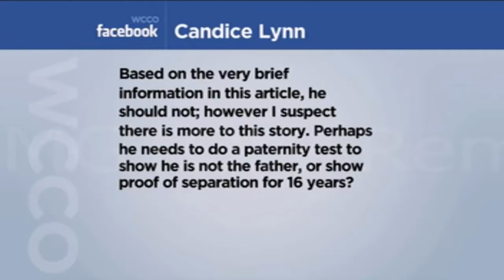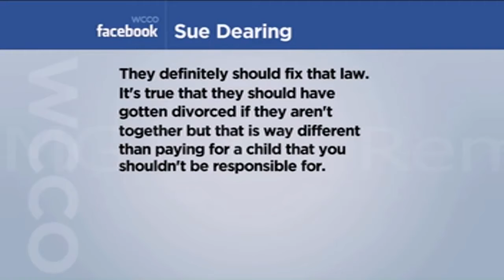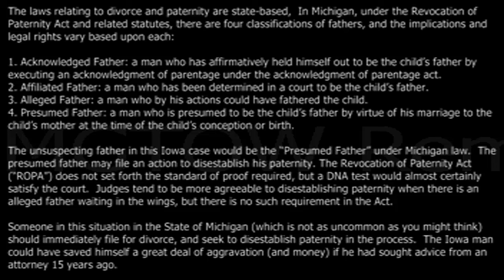MGTOW reminder: Women who force man To Pay Child Support for child that is not his